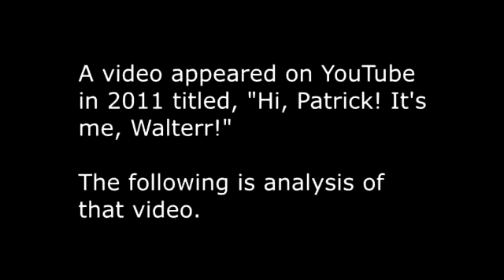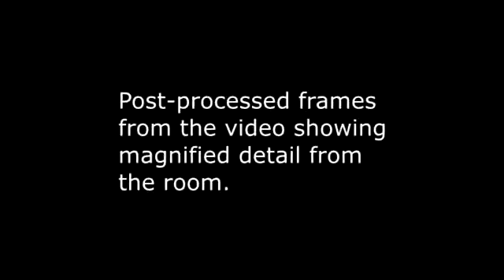Hi Walter Its me Patrick video potential clue in Kayla Berg